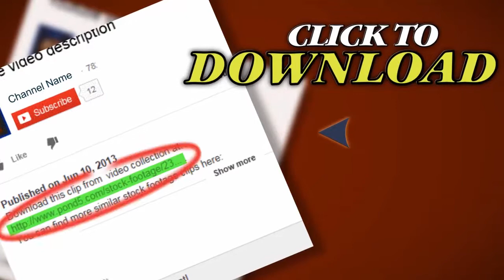Ocean Swells. Stock Footage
Thank you for visiting our page Ocean Swells. Stock Footage"